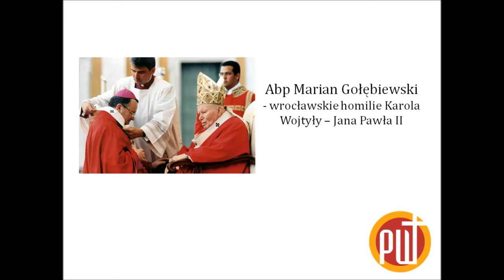Wspomnienia o Janie Pawle II - abp Marian Gołębiewski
Abp Marian Gołębiewski wspomina wrocławskie homilie, wygłoszone przez kard. Karola Wojtyłę - papieża Jana Pawła II, podczas konferencji zorganizowanej przez Papieski Wydział Teologiczny we Wrocławiu.